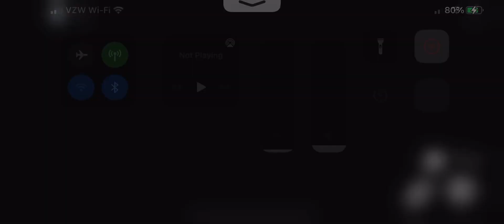Roblox: Sonic Speed Simulator Reborn: Stardust Speedway; Fake Metal Knuckles